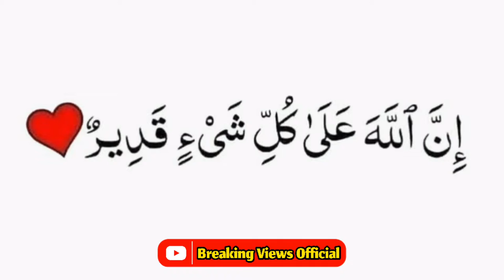Allah Ki Qudrat Drakht Kay Darmyan Tanay Say Pani Nikal Aya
Allah Ki Qudrat Drakht Kay Darmyan Tanay Say Pani Nikal Aya allah ki qudrat ka karishma allah ki qudrat video allah ki qudrat ka mojza Allah ki qudrat shorts allah ka mojza Miracle of allah